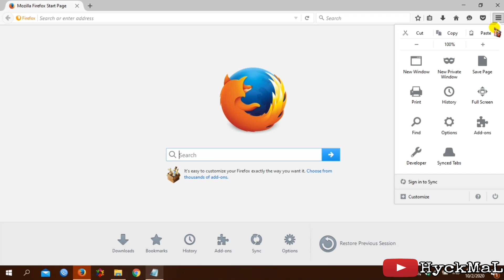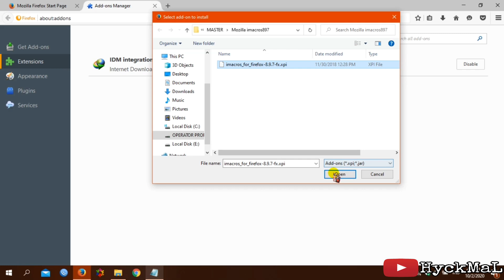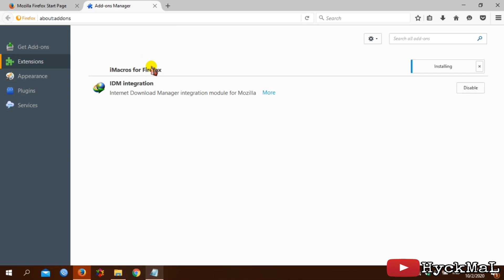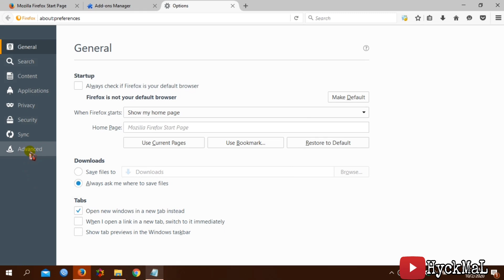Cara install dan pasang Imacros897 pada Mozilla Firefox - Input Prodeskel Otomatis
Hai.. teman2  semua,,,,,
ini pertama Kali saya akan membagikan video tentang tutorial install plugin Imacros 8.9.7 pada Mozilla Firefox Versi 48.0.. terutama para Pemerintah Desa yang Mengelolah Prodeskel bisa gunakan ini dalam penginputan Data nantinya Secara Otomatis ... gimana ! penasaran kan.. yuk,,, simak videonya,,,

Terima kasih.